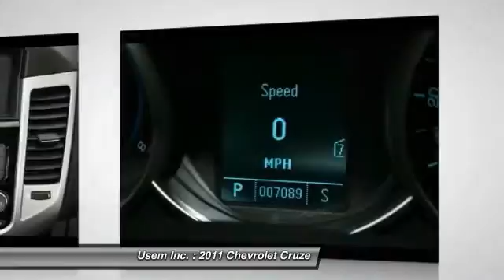2011 Chevrolet Cruze Austin MN 25587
2011 Chevrolet Cruze LT w/1LT

Usem Inc.

What does certify mean? This vehicle has gone thru a 172 point inspection. GM is so confident that they put an additional 12 month 12000 mile bumper to bumper warranty on it on top of any remaining factory warranty. Plus 2years of free maintenance. Come see why everybody is talking about the all new Usem deals.